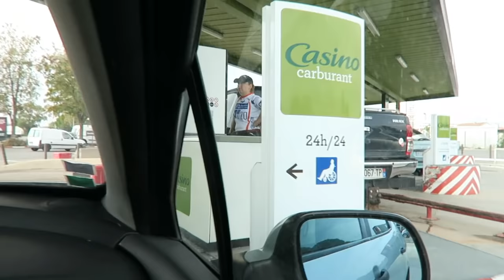WEEKEND IN THE FRENCH COUNTRYSIDE | Travel Vlog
A short little vlog of our weekend in Grenoble and an area of the French countryside known as "La Drome."

FILM EQUIPMENT  -
Canon G7X